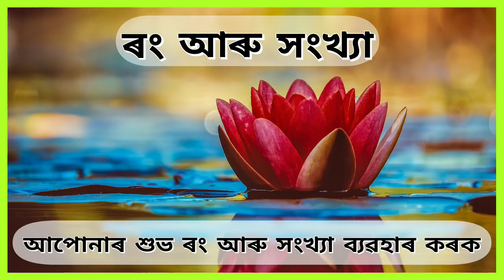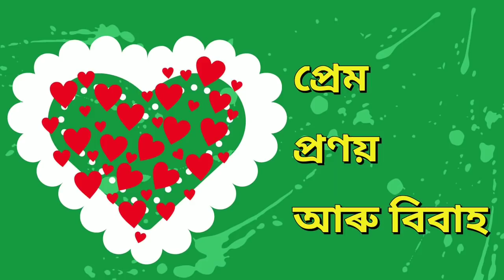Assamese Dainik Rashifal 01 JUNE 2020 (Prediction)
নমস্কাৰ ।
 নৱগ্ৰহ চেন্টাৰ লৈ স্বাগতম জনাইছোঁ । আজিৰ দিনটোৰ থূলমূল বিৱৰণসমূহ এনেধৰণৰ!
আজি ইংৰাজী 01 জুন 2020 । অসমীয়া ১৮ জেঠ; ১৯৪২ শক |
সূৰ্যোদয়- ৪/৩২/১৫ (ঘ:/মি:/ছে:)। সূৰ্যাস্ত- ৬/৫/১২ (ঘ:/মি:/ছে:)
শুক্লা দশমী তিথি । হস্তা নক্ষত্ৰ ।
জন্মত আজি কন্যা ৰাশি ।
খাদ্যত আজি কলমৌ শাক আৰু উৰহী নিষিদ্ধ ।

ইয়াত বৰ্ণনা কৰা ৰাশিফল সমূহ সম্পূৰ্ণ সাৰ্বজনীন ।

ৰাশিফলসমূহ প্ৰতিদিনেই গ্ৰহৰ ভাৱ, গোচৰ আৰু দশা অনুসৰি তথা ৰাশিটোত থকা ৩টা নক্ষত্ৰ আৰু  ৯টা নামৰ কাৰণে প্ৰযোজ্য হোৱাকৈ গণনা কৰা হয় আৰু বিভিন্ন দিশসমূহৰ বিষয়ে বৰ্ণনা কৰা হয় ।
ajir rashifal / assamese rashifal / assamese today's rashifal

assamese daily rashifal / 01Junerashifal# / navagraha centre

আপোনাৰ দিনটো আনন্দদায়ক আৰু মনোবাঞ্ছা পূৰণ হোৱাৰ কামনা কৰিছোঁ ।
ধন্যবাদ ।।
You can help us by SHARING these videos with your networks.

NAVAGRAHA CENTRE
Joy Prakash Sarmah